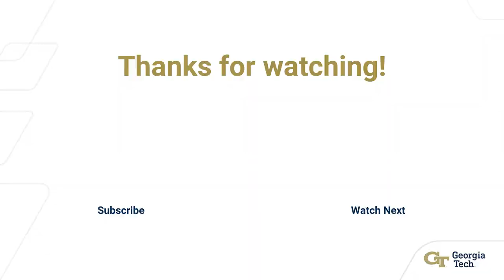Energy For ALL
Ansel Ahabue (on behalf of Garry Harris) – Student, Master of Sustainable Energy and Environmental Management (MSEEM), School of Public Policy, Georgia Tech